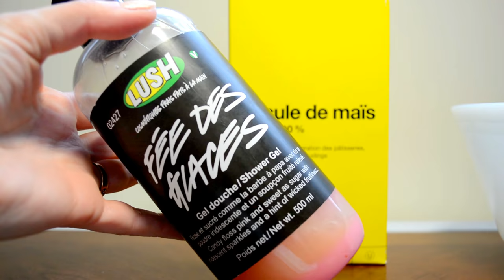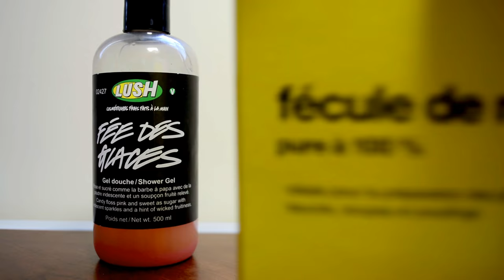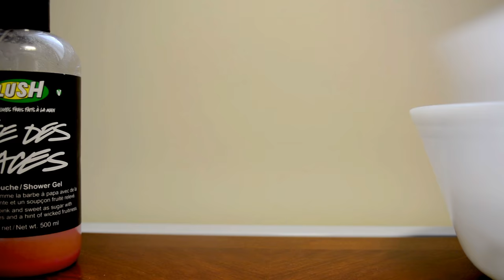DIY Pain moussant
Salut tout le monde ! Dans cette vidéo, je vous ferai un DIY Pain moussant.

Ingrédients:

- 3/4 tasse de fécule de maïs
- 1/4 tasse de gel douche au choix
- Colorant alimentaire

Artiste : __url_artiste__